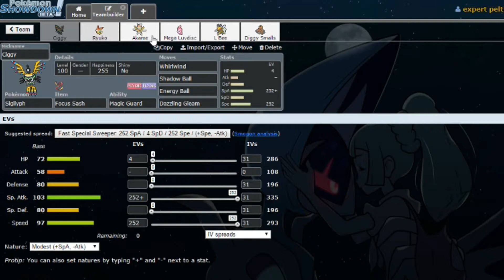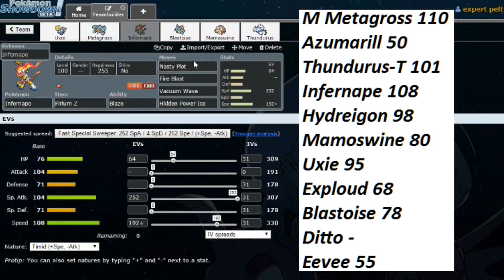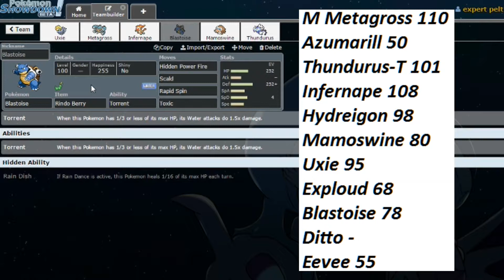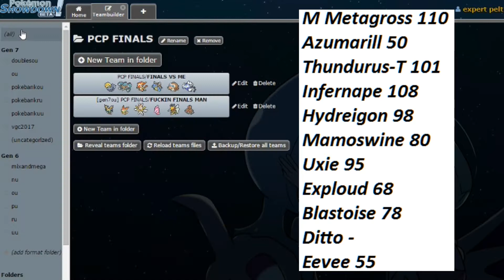PCP Finals Teambuilder vs Sydney Thundurus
With this being finals in all, I kind of felt it would be necessary to do a bit of a longer teambuilder. Hope y'all enjoy!

Wifi battles coming soon!...maybe

Like my FB page for content updates and the dankest of pokememes